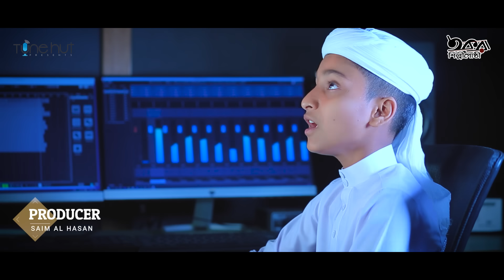নতুন গজল ২০২০ || O Amar Malik || Sadman Sakib || iqra shilpigosthi || tune hut || ও আমার মালিক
O Amar Malik |  ও আমার মালিক  | Sadman Sakib | New bangla song 2020 | Iqra Shilpigosthi | Official Music Video | Bangla New Song 2020 | Tune hut

Follow Tune Hut  All Platform

Song :  O Amar Malik
Lyric &Tune :Somaiya hasan
Singer: Sadman Sakib
Sound  : joynal abedin ekatto
Management :Saim Al Hasan
Production: Tune hut

প্রিয় ভিউয়ার্স! ইকরা শিল্পী গোষ্ঠীর গজল গুলো কেমন লেগেছে ? আপনাদের মূল্যবান মতামত আশা করছি, ভালো লাগলে প্রচারে শরিক হওয়ার আমন্ত্রণ জানাচ্ছি । ধারাবাহিকভাবে কাজ করে যেতে চাই আমরা। আর মানসম্পন্ন অডিও-ভিডিও কন্টেন্ট তৈরিতে ডোনেট ও স্পন্সর একটা অপরিহার্য বিষয়।  আশা করছি স্পন্সর ও ডোনেশনের মাধ্যমে আমাদের কাজ এগিয়ে নিতে আপনারা  ইকরা শিল্পী গোষ্ঠীর সহযোগী হবেন ইনশাআল্লাহ।

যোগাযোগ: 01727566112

iqrq shilpigosthi is an Islamic cultural forum.
249/2/A 3rd Floor, Biddot Goli (With Moon CNG Station), South Jatrabari, Dhaka

Hope you will enjoy our all bangla song,
islamic music, islamic song, islamic gojol,
hamdnat and more islamic music video on our channel.

sadman sakib, sadman sakib gojol ,sadman sakib new gol ,bangla gojol ,iqra shilpigosthi